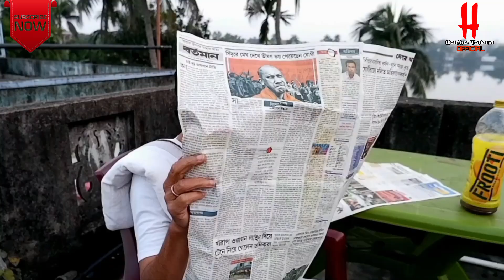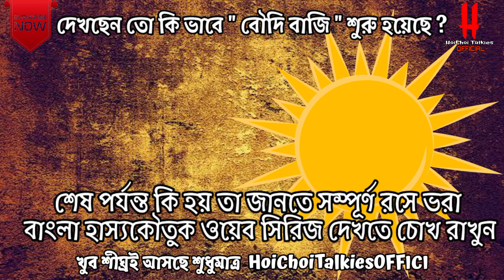ভাড়াটে-২ ট্রেলার/ Varate-2 Trailer/ Bengali New WebSeries/Comedy Movie/@hoichoitalkiesofficial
ভাড়াটে-২ ট্রেলার
Varate-2 Trailer
Bengali New WebSeries
Comedy Movie
New Video
Funny Video
WebSeries
Bengali